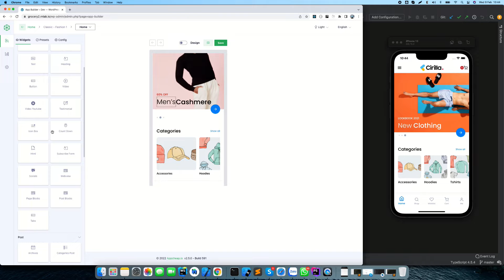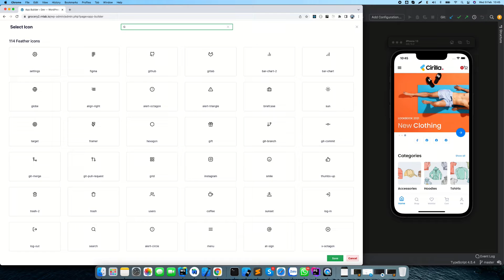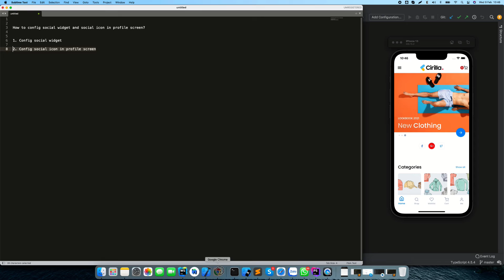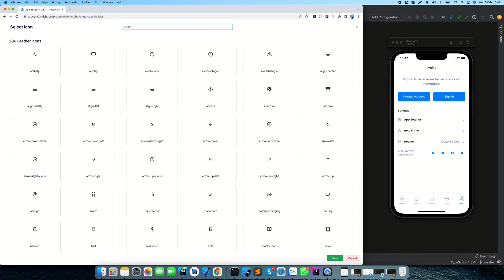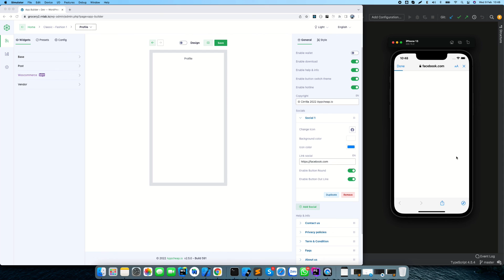How to config social widget and social icon in profile screen in Cirilla app?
In this video, we introduce how to set up social widget and social icons in the Cirilla app.

Note: This feature available since version 2.5.0

Video cover

1. Config social widget

2. Config social icon in the profile screen